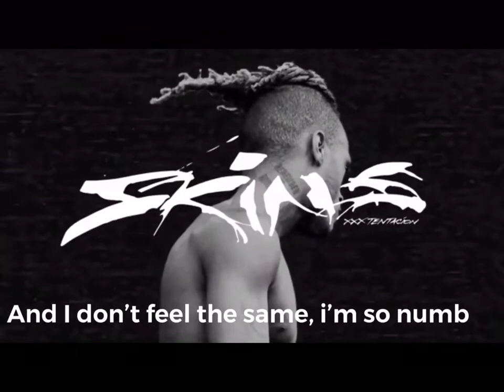XXXTENTACION - Guardian Angel Reversed (w/ Lyrics)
Album: Skins

Rest In Peace XXXTENTACION (Jahseh Dwayne Ricardo Onfroy) (1/23/98 - 6/18/18) 🕊

Sorry if I haven’t upload a video for 2 weeks, I’ve been busy doing stuff during those two weeks, so don’t be mad at me and I try to upload more videos for you guys to watch and enjoy in the mean time.

Lyrics:

[Intro: Jocelyn Flores Played In Reversed]

Listen close, what is this?
Is it heartbreak?
Is it truly what it feels like?
What it sound like?
What is truly at the essence?
Sharp teeth in the chest
Cancer all in the breast
Of the beaten and bruised
Feeling like a pawn to the greed of these fools
But I never been a piece of the evil
In the womb of these fake niggas
With they masks up, presume
I'll be telling, if I got a load, I swear I resume
On my conquest
For the key to the chest where my mind slept
And the love in my heart is a cancer
And I spread it through the wall as an answer
To the cries of the dead and the vanquished
The depressed and the lost and the damned, it's
Preservation of the peace, an ideal world
Never lonely when you flowin' through my mind, girl
I apologize, 'cause I couldn't see the pain in your damn eyes
'Cause made you leave with your heart in between different pains
Couldn't see ya when ya ain't cry